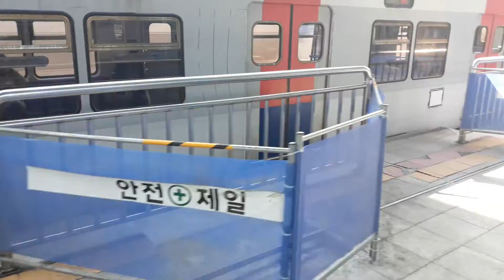코레일 1호선 311x27편성 신도림역 용산급행 정차 및 1x75편성 구로행 정차